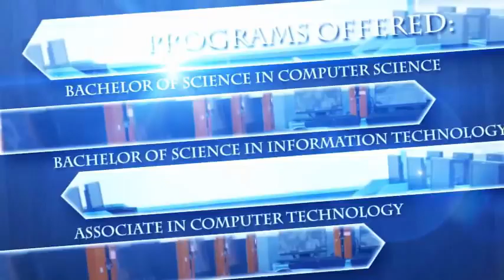College of Computer Studies